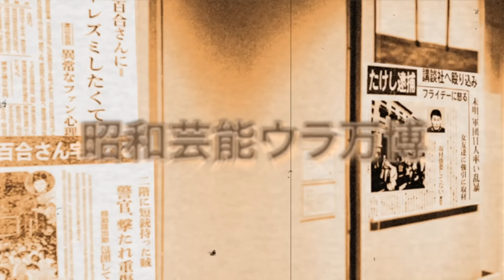松本伊代が夫・ヒロミと熟年離婚の真相…"愛がなくなった"と漏らした本音に驚きを隠せない…！『センチメンタル・ジャーニー』で有名な元アイドルの夫が暴露された不倫の真相…1億以上貢いだ実態に絶句！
今回は、松本伊代さんについてご紹介します。